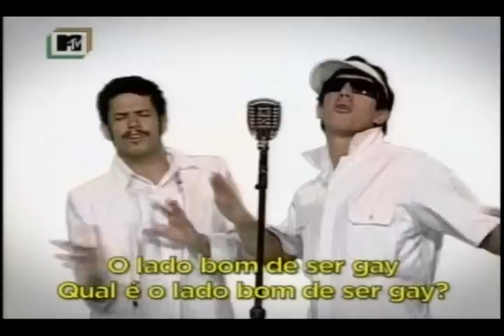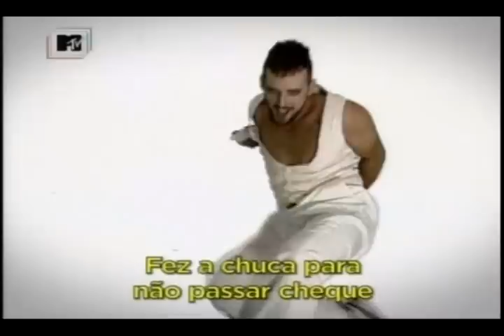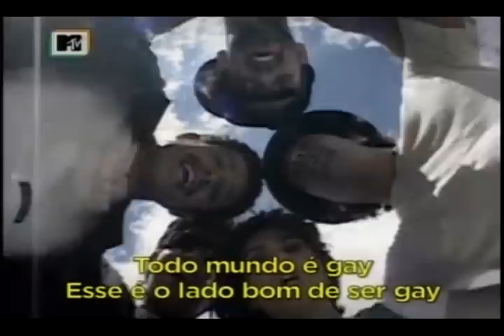Comédia MTV - Backstreet Gays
Comédia MTV reúne Marcelo Adnet, Dani Calabresa, Bento Ribeiro, Fábio Rabin, Rafael Queiroga, Guilherme Santana, Paulinho Serra, Tatá Werneck e Rodrigo Capella.